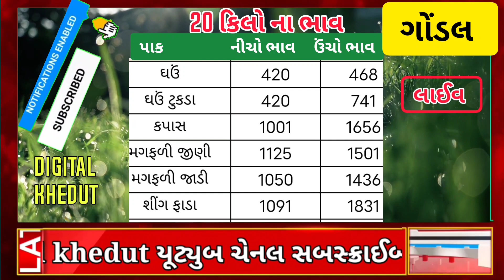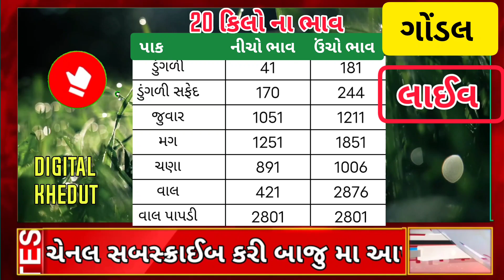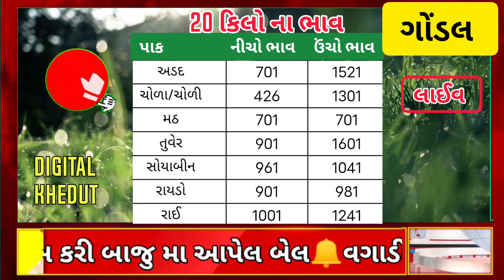commodity price| gondal Market yard bajar bhav | આજના બજાર ભાવ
આ વિડિયો માં કપાસ ના ભાવ એરંડા ના ભાવ રાયડા ના ભાવ જીરૂ ના ભાવ જીરું ના ભાવ વરીયાળી ના ભાવ ગવાર ના ભાવ વગેરે ના ભાવ  રાજકોટ માર્કેટ યાર્ડ ના મંડી આજના બજારના ભાવ  આપેલ છે જેથી વિડિયો પૂરેપૂરો જોવા વિનંતી.

cover topics:
ગોંડલ માર્કેટ યાર્ડ ના ભાવ,આજના બજાર ભાવ,ગોંડલ માર્કેટ યાર્ડ ના બજાર ભાવ,બજારભાવ ગોંડલ માર્કેટ યાર્ડ,ગોંડલ માર્કેટ યાર્ડ,રાજકોટ બજાર ભાવ,રાજકોટ માર્કેટ યાર્ડ ના ભાવ,ઘઉંના બજાર ભાવ,રાજકોટ માર્કેટ યાર્ડ ના બજાર ભાવ,રાજકોટ માર્કેટ યાર્ડ,ગોંડલ યાર્ડ ના ભાવ,ગોંડલ ધાણા ના ભાવ,ઘઉંના ભાવ બજાર,ગોંડલ માર્કેટ યાર્ડ ભાવ,કપાસ ના બજાર ભાવ,ગોંડલ યાર્ડમાં ઘઉંના ભાવ,આજના માર્કેટ યાર્ડ ના ભાવ,ઘઉંના આજના બજાર ભાવ,આજના ઘઉંના બજાર ભાવ,ગોંડલ માર્કેટ યાર્ડ બજારભાવ
ઊંઝા માર્કેટયાર્ડ
ગોંડલ યાર્ડ
ઊંઝા બજાર ભાવ
ઊંઝા માર્કેટ
બાજર ભાવ
ઊંઝા ના ભાવ જીરાના
રાયડાના ભાવ
એરંડાના ભાવ
ગોંડલ માર્કેટ યાર્ડ ના ભાવ બતાવો
ગોંડલ માર્કેટ યાર્ડ ના ભાવ તુવેર
ગોંડલ માર્કેટ યાર્ડ ના ભાવ ધાણા
ગોંડલ માર્કેટ યાર્ડ ના ભાવ જીરૂ
ગોંડલ માર્કેટ યાર્ડ ના ભાવ ચણા
મહુવા માર્કેટિંગ યાર્ડ
મહુવા માર્કેટિંગ યાર્ડ ડુંગળીના ભાવ
મહુવા માર્કેટ યાર્ડના ભાવ
મહુવા સીરીયલ
મહુવા ની સીરીયલ
મહુવા યાર્ડ માર્કેટ
મહુવા વાળી સીરીયલ
મહુવા ની સિરીયલ
મહુવા ના સમાચાર
મહુવા ની કોમેડી
મહુવા બજાર ભાવ
મહુવા બજાર ભાવ ડુંગળી
મહુવા બજાર
mahuva bazar bhav
mahuva bajar bhav
mahuva bazar
mahuva bajar
મહુવા ની બજાર
મહુવા કપાસ બજાર ભાવ
Rajkot marketing yard na bha
commodity bhav